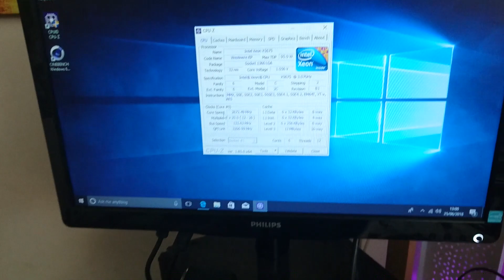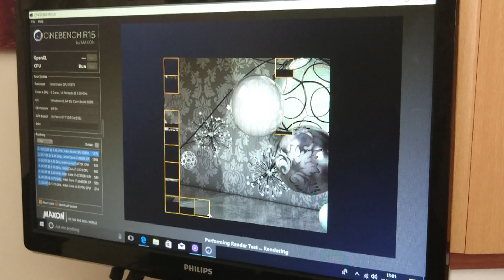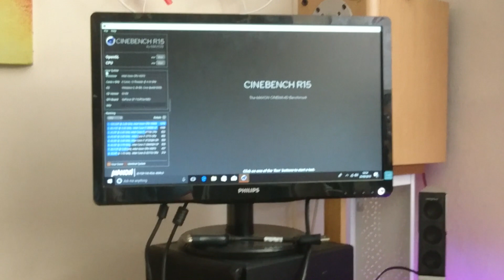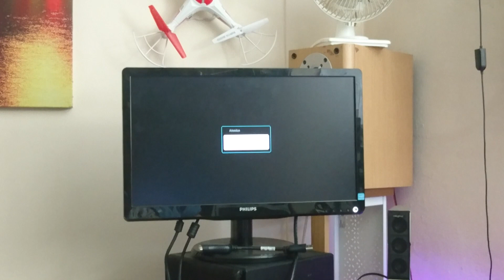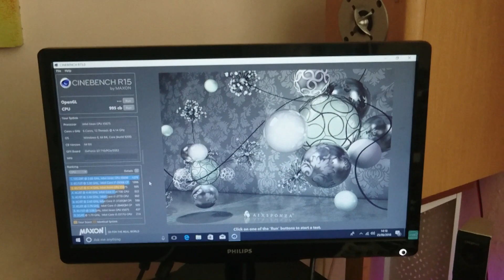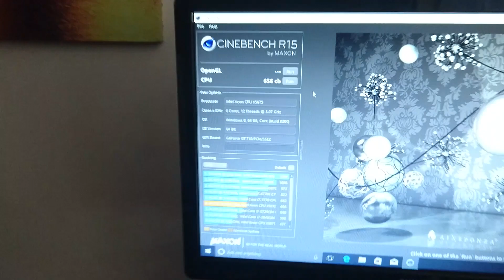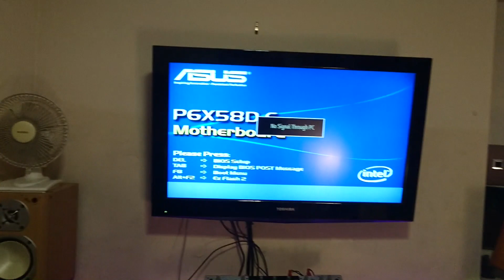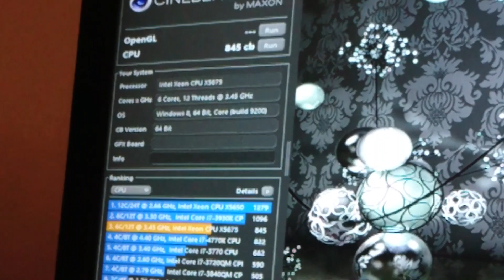New System Built with ASUS P6X58D-E + Xeon X5675 - Journey into X58: Part Three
After some time and testing iv decided to go with the ASUS P6X58D-E  for my X58 project. In this video I build my the PC and give it some initial testing before the real fun begins.